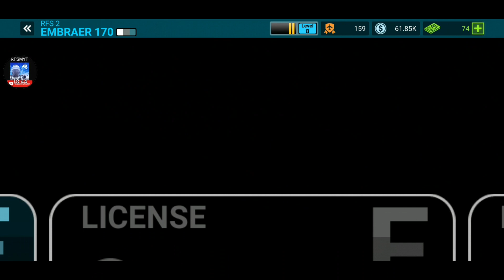Airline Commander Gameplay Ep80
Join My VA in RFS now! is RFS Foodpanda!!

VIP Member:
@Hakeem bin Najmie
@Nazid Modak